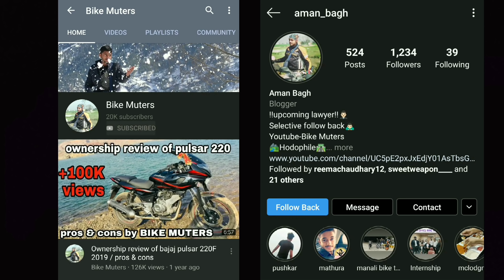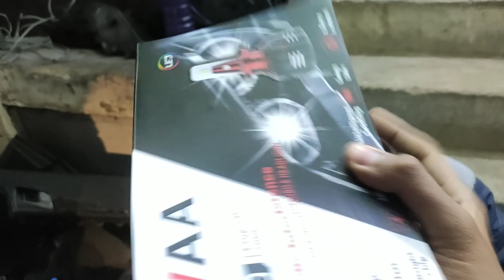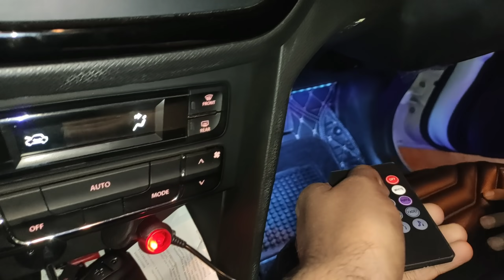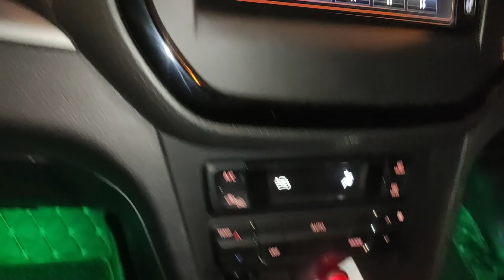BREEZA fully modified😱Projector TOP MODEL😵 ❌ at Karol bagh+ BODY KIT👉 LED + DRL + HID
Instagaram- AMan_bagh
Decorum car assessories
15/10171, W.A.E, sunder plaza, abdul aziz road, karol bagh
Hey guyz ! I am Aman & i welcome you to my channel BIKE MUTERS.
This channel is all about bikes, its modifications, review, motovlogging & travel videos etc.

Motorcycle 🏍 : pulsar  180.
Scooty 🛵 : activa 4g , jupiter .
Helmet : steelbird SBA 1, Studd Shifter, Steelbird ROX.
Glove 🥊 : pro biker.
Jacket 👕:  solace all season.
Camera 📷: eken H9R action camera, iphone5s, iphone6, Mi note 5 pro, nokia 6.1 plus .

Thank you & keep supporting!

brezza,
brezza car,
brezza 2020,
brezza zdi plus,
brezza modified,
brezza petrol,
brezza vdi,
brezza top model,
brezza zdi 2019,
brezza accident,
brezza amt,
brezza ad,
brezza accessories,
brezza autoportal,
brezza autocar,
brezza automatic vdi,
brezza all colours,
brezza automatic gear,
a breeze,
a breeze of joy,
a breeze of wind from heaven,
a breeze from home,
a breeze from alabama scott joplin,
a breeze young dro,
a breeze from alabama piano,
a breeze of wind from heaven hillsong,
a breeze from hell,
a breeze across her skin,
brezza black colour,
brezza boy,
brezza brezza,
brezza bs6,
brezza base model price,
brezza blue colour,
brezza body kit,
brezza bluetooth connect,
brezza base model review,
b team vs breezango,
breeza car 2020,
breeza car driving,
brezza crash test,
breeza car video,
breeza car stereo,
brezza car modified,
breeza car rate,
c breeze,
c breeze start my engine,
c breeze ladies love me,
c breeze holla at me,
c breeze like a virgin again,
c breeze smoke generator,
c breeze concept 2,
c breeze rip,
c breeze software,
c breeze rowing,
brezza diesel,
brezza drag race,
brezza drive,
brezza delivery,
brezza drift,
brezza drl,
brezza discount,
brezza dual tone,
brezza drink,
brezza diesel mileage,
brezza engine,
brezza engine cc,
brezza exhaust,
brezza extra fittings,
brezza emi price,
brezza engine timing,
brezza exhaust change,
brezza engine number,
brezza english song,
brezza engine oil,
brezza facelift,
brezza four wheeler,
brezza features,
brezza full modified,
brezza front grill,
brezza first model,
brezza fog lamp,
brezza full speed,
brezza full review,
brezza free advice,
brezza grey colour,
brezza gadi ki kimat,
brezza gadi price,
brezza grill,
brezza grey,
brezza gadi top model,
brezza gadi dikhao,
brezza gadi four wheeler,
brezza gadi kitne ki hai,
brezza headlight,
brezza hindi,
brezza high speed,
brezza hindi review,
brezza hill climb,
brezza highway,
brezza hand rest,
brezza horn,
brezza headlight modification,
brezza headlight setting,
brezza interior,
brezza in gta 5,
brezza in petrol,
brezza in snow,
brezza indicator,
brezza interior modification,
brezza in black colour,
brezza image,
brezza in mud,
brezza icn,
brezza jack point,
brezza jeep,
brezza jump,
brezza jeep compass grill,
brezza jbl,
brezza jeep grill price,
brezza jdz,
brezza jeep grill installation,
brezza jeep compass grill price,
brezza jdzmedia,
brezza ki kimat,
brezza key,
brezza ki price,
brezza kit,
brezza key programming,
brezza ka naya model,
brezza kitne ki hai,
brezza ki kamiya,
brezza kaise chalayen,
brezza zdi price,
brezza ldi modified,
brezza ldi review,
brezza long drive,
brezza ldi vs vdi,
brezza ldi 2019,
brezza ldi interior,
brezza low model,
vitara brezza l d i,
maruti suzuki brezza l d i,
franco brezza l'estetista,
vitara brezza ldi,
brezza modification,
brezza maruti suzuki,
brezza mileage,
brezza maruti,
brezza music sy